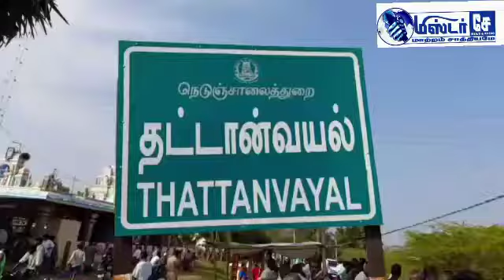MRCHENEWS|அறந்தாங்கி அருகே தட்டான்வயல் கிராமத்தில் சிறப்பாக நடைப்பெற்ற மாட்டுவண்டி பந்தயம்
அறந்தாங்கி அருகே தட்டான்வயல் கிராமத்தில் மாசிமக திருவிழாவை முன்னிட்டு முத்து முனீஸ்வரர் ஆலயத்தில் 42 ஆம் ஆண்டு மாட்டு வண்டி பந்தயத்தில் நூற்றுக்கும் மேற்பட்ட ரெட்டை மாட்டு வண்டிகள் பந்தயம் . புதுக்கோட்டை, தஞ்சாவூர், ராமநாதபுரம் , சிவகங்கை உள்ளிட்ட பகுதிகளிலிருந்து ஏராளமான மாட்டு வண்டிகள் கலந்து கொண்டன இதில் பெரிய மாடு,நடு மாடு, கரிச்சான் மாடு,பூஞ்சிட்டு மாடு என நான்கு பிரிவுகளாக நடைபெற்ற பந்தயத்தில் வெற்றி பெற்ற மாடுகள் முதல் பரிசும்,கோப்பையும் வழங்கப்பட்டது.

 நிகழ்ச்சி  சிங்கவனம் ஜமீன் தார் தலைமையில் பெரியசாமி அனைத்திந்திய அண்ணா திராவிட முன்னேற்றக் கழக தெற்கு ஒன்றிய செயலாளர் முன்னிலையில் மற்றும் தட்டான்வயல் கிராமத்தார் மற்றும் மருது பசும்பொன் இளைஞர் நற்பணி மன்றம் ஏற்பாடு செய்திருந்தனர்.

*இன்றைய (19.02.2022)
புதுக்கோட்டை மாவட்ட வீடியோ செய்திகள்*
*அறந்தாங்கி அருகே தட்டான்வயல் கிராமத்தில் சிறப்பாக
 நடைப்பெற்ற  மாட்டுவண்டி பந்தயம்*

*மிஸ்டர் சே புதுக்கோட்டை மாவட்ட செய்திகளை தெரிந்து கொள்ள*
*விளம்பரம் மற்றும் செய்தி தொடர்புக்கு* - Call -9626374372